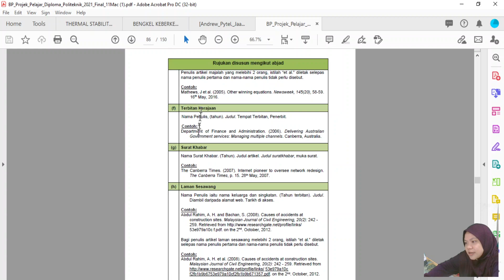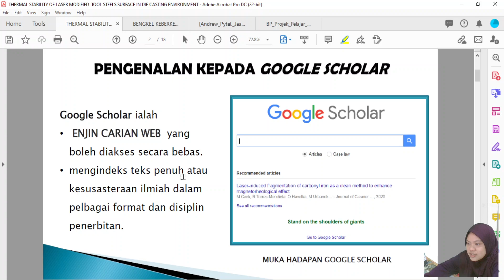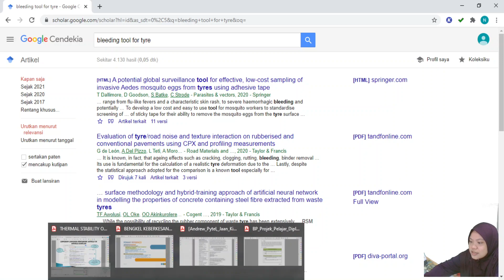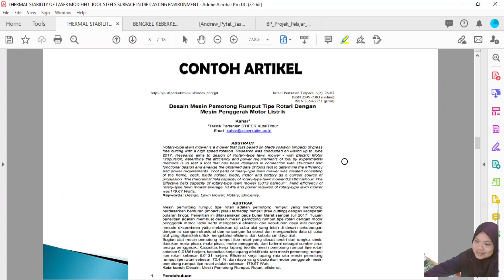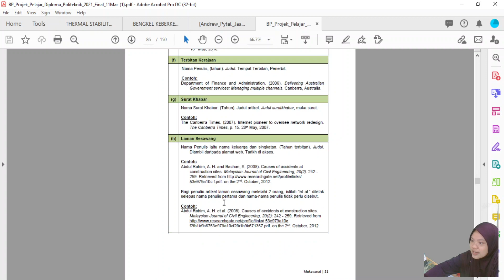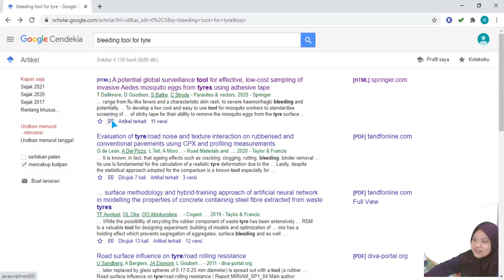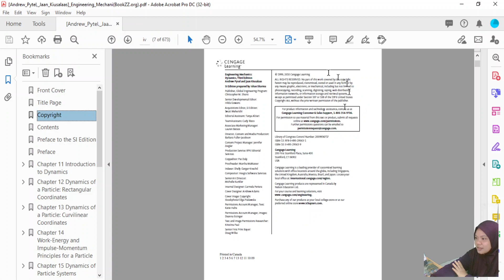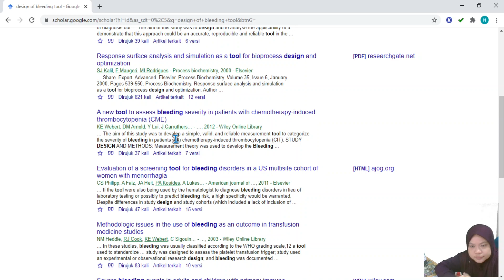Penggunaan Google Scholar bagi Penulisan Literature Review